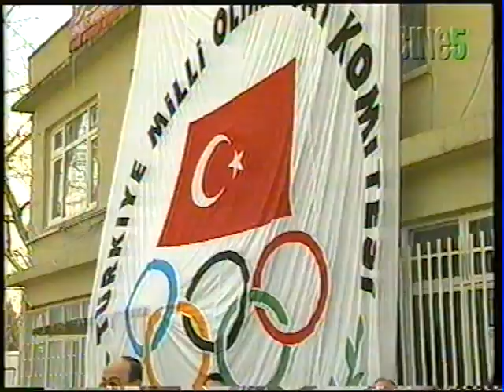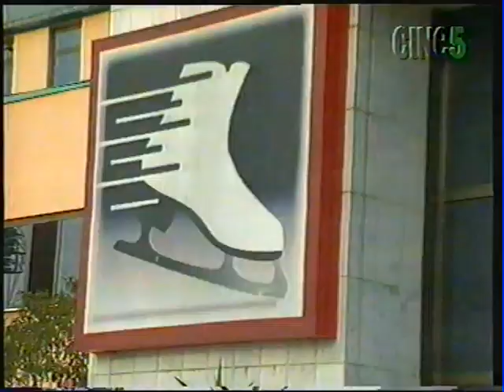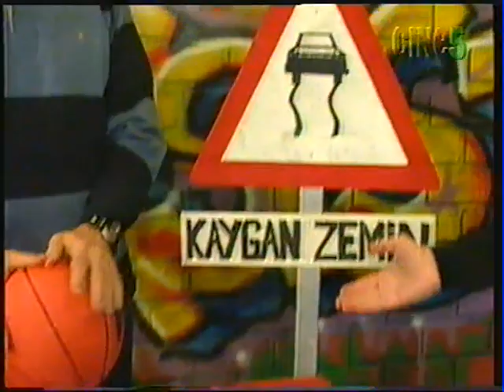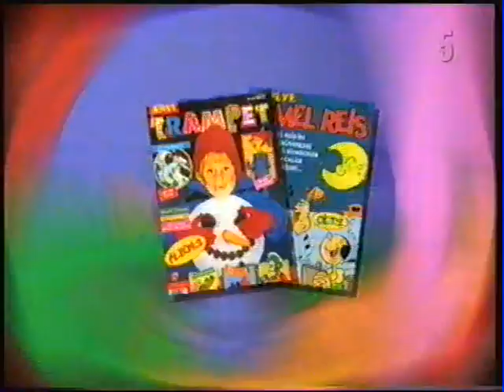ASİST Sezon_2 Bölüm_19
ASİST Sezon_2  Bölüm_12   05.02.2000   Cine5  (Süre: 01.18'39")

Asist kamerası bu kez İzmit bölgesindeydi. 17 Ağustos 1999 depreminin üzerinden henüz 5 ay geçmiş. Bölgede yaralar yeni yeni sarılıyor. İzmit'te bir spor okulunun açılışı için oradaydık. Spordan sorumlu devlet bakanı Fikret Ünlü'nün katıldığı açılış töreni, İzmit'in o kötü günlerinde morg olarak kullanılan buz pisti salonundaydı.
Hafta sonunda karşıkarşıya gelecek olan Ülkerspor ve Efes Pilsen oyuncuları konuk olarak katıldı.

İlk kez bir stüdyo programında parmak kamera kullanıldı. Program boyunca espri konusu oldu. Ama o dönemin koşulları gereği görüntü kalitesi pek yeterli değildi. Geniş açının nimetlerinden yararlandık. Sonrasında kullanmaktan vazgeçtik zaten.
Program sonu künyeden fark edeceğiniz gibi oldukça küçük bir ekiple çalışıyorduk. Stüdyoda 4 kamera vardı. Ama sadece 2 kameramanla çalışıyorduk. Hele Cine5 in sonlarına doğru yaklaşırken koşullarımız iyice kötülemişti. Neyse bu güzel işin sonuna daha birbuçuk sezon var. Keyifle izlemeye devam edin.

Cine5 logolu yayın kaydıdır. VHS kopyadan aktarıldı. Ses çok kaliteli değil.

İçerik:

KONUKLAR -
Hidayet Türkoğlu-Efes Pilsen
Hüseyin Beşok-Efes Pilsen
Levent Topsakal-Ülkerspor

1*  Jenerik - Konuk tanıtımları
2*  Telefonlar
3*  İzmit Spor Okulu açılışı
4*  İzmit Buz Pateni Pisti
5*  Euroleague
6*  Ligde Antrenör Kıyımı
7*  NBA
8*  Reklamlar
13*Konuklar ve telefon bağlantıları

ASİST EKİBİ:
Barbaros Talı - Spor Müdürü
İsmet Badem
Murat Murathanoğlu
Teoman Kozan - Yönetmen
Devrim Demirel - Editör-Muhabir
Erbil Altanlar - Editör-Muhabir
Bülent Avcı - Muhabir
Erdal Ceviz - Aktuel Kamera

Program Dekoru Grafiti Uygulama/ Asist Logosu - Tunç Dindaş (Turbo)
Dekor Uygulama: Yurdanur Özgen
Jenerik: Show Tv Grafik Ekibi ( Bahadır İşler, Tunç Dindaş, Günal Mutlu, Esen Kurtulmuş)